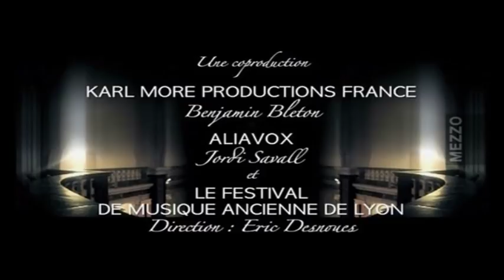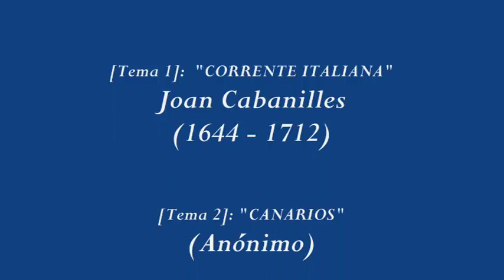CORRENTE ITALIANA (Joan Cabanilles) / CANARIOS (Anónimo) - Concierto de Jordi Savall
Intérpretes: Hespérion XXI - Director: Jordi Savall.

(1:26) [Tema 1]: CORRENTE ITALIANA - Joan Cabanilles (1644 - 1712).
(4:45) [Tema 2]: CANARIOS (Anónimo).

"Festival de Música Antigua de Lyon", 2007 - (Francia).
(MEZZO TV).

Joan Cabanilles (bautizado en Algemesí el 6 de septiembre de 1644 - Valencia, 1712), fue un organista y compositor español de música barroca.
Cabanilles comenzó su carrera musical probablemente como cantante del coro en la iglesia local. Más tarde estudió para sacerdote en la catedral de Valencia, estudios que incluían una formación musical. El 15 de mayo de 1665, con 20 años, fue nombrado segundo organista de la catedral. Un año más tarde, tras la muerte de su predecesor, se convierte en primer organista. El 22 de septiembre de 1668 fue ordenado sacerdote. Mantuvo su puesto de primer organista durante 45 años, pero a partir de 1703 su salud provocó que fuera sustituido a menudo. De 1675 a 1677 también se encargó de la formación de los jóvenes del coro de la catedral.
Muchas de las composiciones de Cabanilles son virtuosas y avanzadas para su tiempo, si bien se mantuvo dentro de la tradición española de música para tecla proveniente del siglo XVI. La mayoría de sus manuscritos se conservan en la Biblioteca de Cataluña. Se han conservado innumerables composiciones para órgano (tientos, tocatas, pasacalles y otras obras) así como varias obras cantadas para hasta 13 voces.

La danza y el baile en el Siglo de Oro español, fueron prácticas habituales en ambientes populares y cortesanos. El baile en dicho siglo, además de un entretenimiento, era un ritual de fuerte carga social y por ello era practicado por todos los sectores sociales. Según los datos que se desprenden de los numerosos tratados destinados a esta finalidad. La danza en todas sus dimensiones se había convertido en una práctica totalmente codificada, de difícil ejecución, en algunos casos, y de una importancia social que quizá ahora no alcancemos a valorar en su justa medida.
El baile era el entretenimiento predilecto de los estratos sociales inferiores, al igual que la danza era para los privilegiados un elemento fundamental dentro de los protocolos que seguían las relaciones personales de la época. Tal es así, que en la mayoría de los casos la danza constituía un auténtico formulismo social al que se debía responder debidamente.
Ahora bien, hay que realizar una precisión al respecto, pues la danza en los ambientes cortesanos no posee la misma naturaleza que en los populares. Algunos autores han intentado precisar estos conceptos procediendo a una distinción entre danza y baile, definiendo a las primeras como danzas de cuentas y bailes de cascabel a los segundos.
El Diccionario de Autoridades de 1726 todavía diferencia danza de baile al señalar que "danza es baile serio en que a compas de intrumentos se mueve el cuerpo...", mientras que del baile señala que es "hacer mudanzas con el cuerpo y con los pies y los brazos...".

CANARIO: Las primeras noticias sobre este baile de inmensa proyección en el siglo XVII, nos llegan de Diego Pisador en 1552. Algunos autores quieren identificar el origen con su nombre, sin embargo, músicos de la época -franceses como Toinot Arbreau- localizan su origen en los disfrazes de "salvajes" que eran utilizados en las mascaradas. Posteriormente se integrará en el "ballet" cortesano con formas más depuradas. Se caracteriza por ser un baile de pasos exóticos, posee un ritmo puntillado en el que se combina el saltillo, el pateo y la alternancia del taco y la suela. Todavía en el siglo XVIII era conocido y descrito como "tañido músico de quatro compases que se danza haciendo el son con los pies, con violentos y corros movimientos".